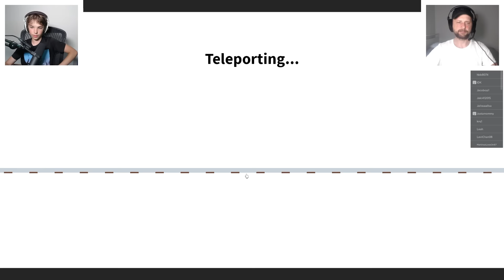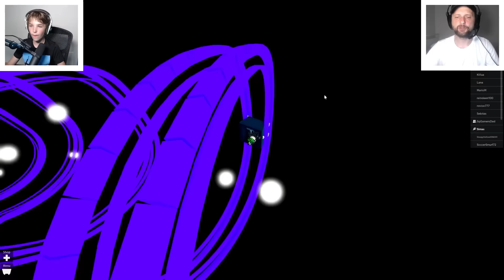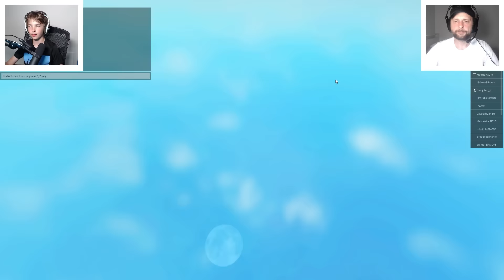CART OR CAR ON ROBLOX RAILS??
Blox4Fun